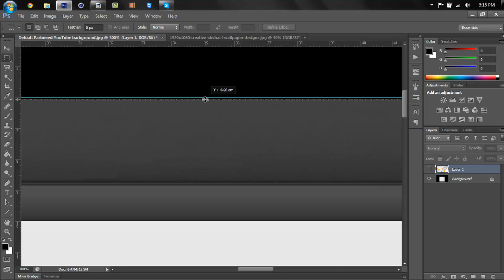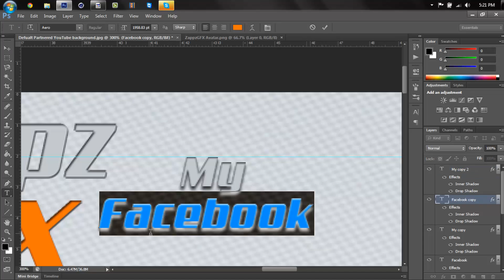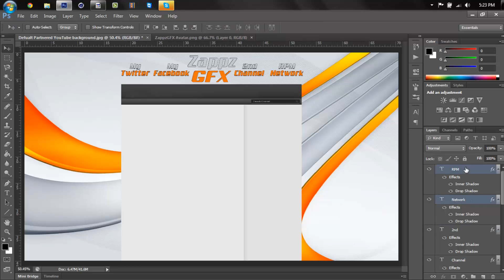Speed Art | #9 - My Youtube Background Design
-OPEN FOR ALL INFORMATION-

Add Me On Skype: ZappzGFX